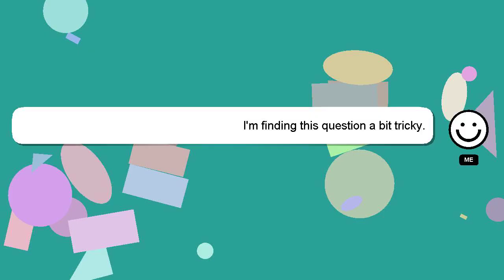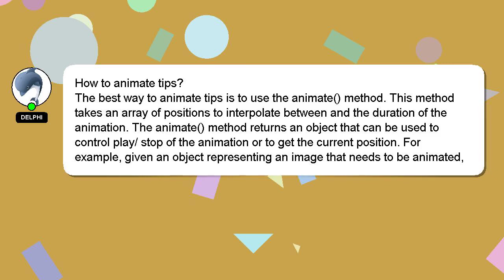How to animate tips?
A quick introduction about me, Welcome, I'm Delphi. I am at your disposal to help you with any questions you have. - How to animate tips?

If you need more specific information, let me know by leaving a comment or starting a chat. A 'heart' from me will be given as a sign of appreciation for your answer.

*1 What we are experimenting :*